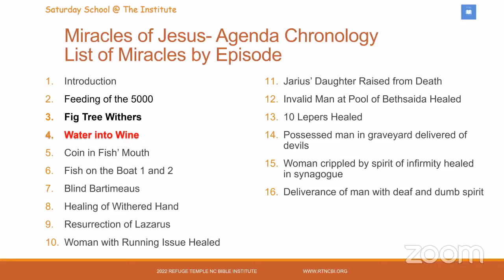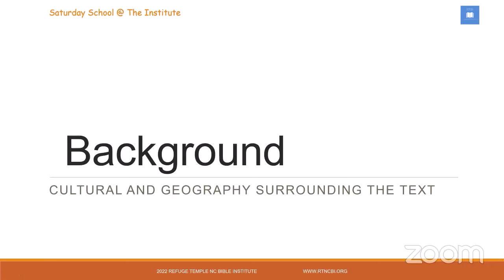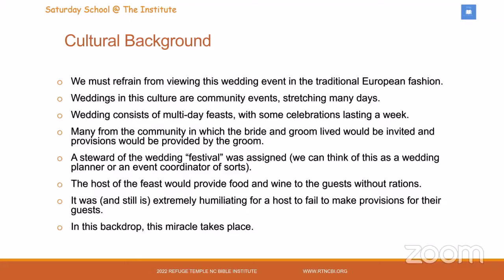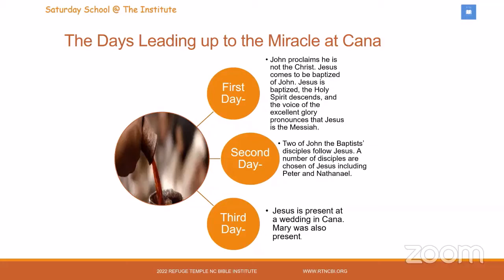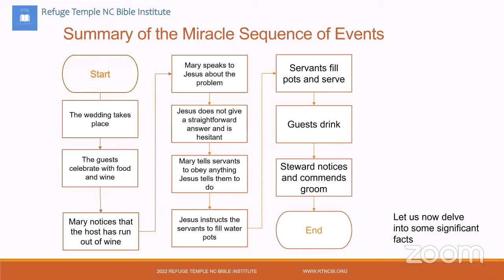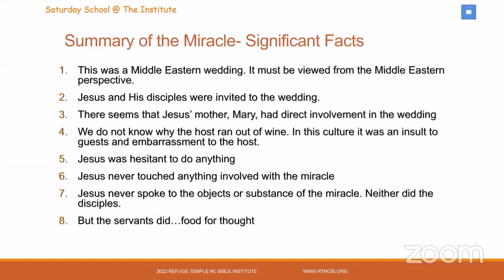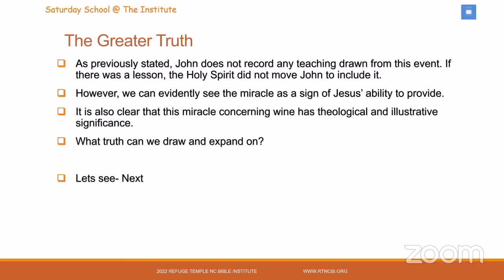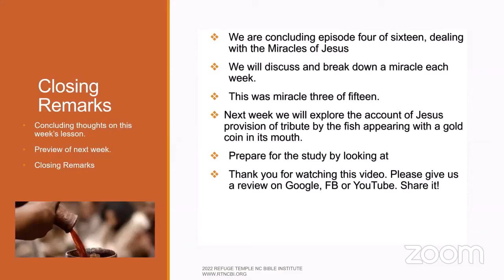4.04- Jesus Turns Water into Wine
his lesson is number four of sixteen in our series "Miracles of Jesus'. This week we will teach about the Jesus' well known first public miracle. A Jewish wedding feast in which Jesus turned water into wine. We hope you enjoy this educational.